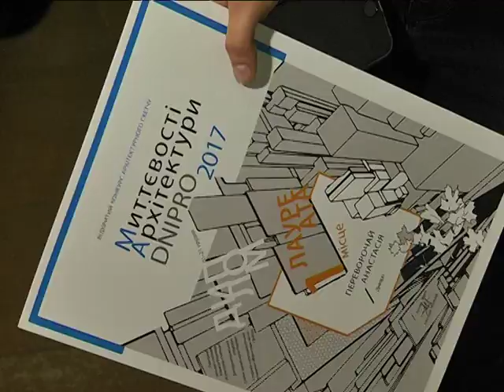Конкурс архітектурного скетчу провели в Дніпрі